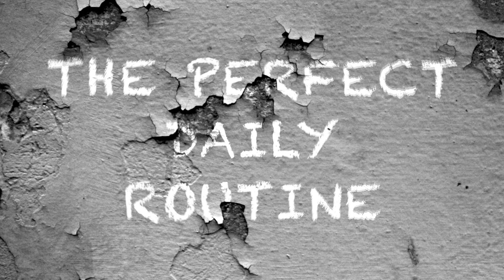HOW I STUDY FOR EXAMS & FAST FOR 20+ HOURS DURING RAMADAN IN MEDICAL SCHOOL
Instagram 📸 The most frequently asked question I get is how I am able to manage medical school during Ramadan while fasting for long hours (up to 20+) in Norway. In this video I'll be breaking down the following chunks that have worked out well for me

Timestamps: ⌛️
00:00 - Intro
01:39 - The perfect routine
04:48 - Time and urgency factor
06:24 - Exams and alertness
08: 33 - Nutritional aspect
09: 26 - The motivational factor

About me 👨‍⚕️
I am a fourth year medic at the University of Oslo in Norway and on the side I enjoy hanging out on YouTube to document my medical school journey as well as making videos around studying, productivity and calisthenics.